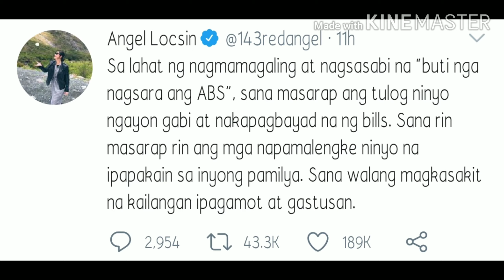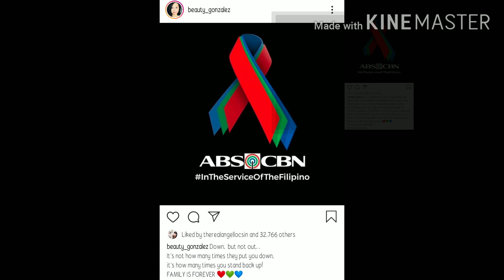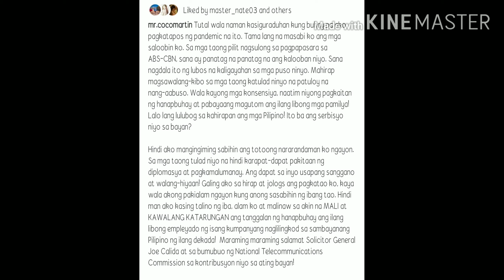ABS CBN SHUTDOWN / SIGNING OFF / sa loobin ng ilang artista ng kapamilya channel